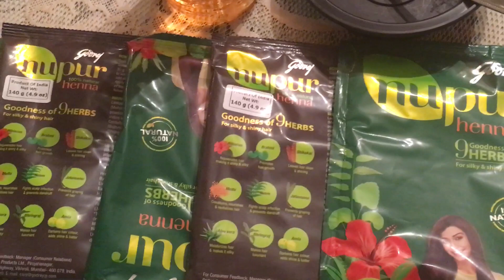Hundred percent natural Henna from Nupur Henna.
Natural henna for those who wants to go natural.
Get the  Nupur  henna brand because the ingredients are all natural. When Henna mixture turns flaky on your head its time to wash out.